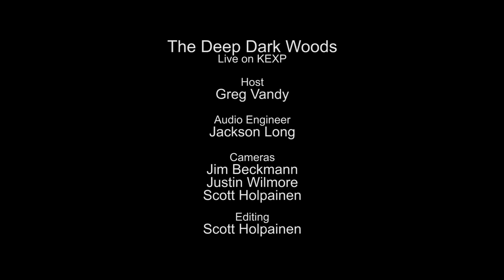The Deep Dark Woods - Jubilee (Live on KEXP)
presents The Deep Dark Woods performing "Jubilee" live in the KEXP studio. Recorded May 6, 2014.

Host: Greg Vandy
Audio Engineer: Jackson Long
Cameras: Jim Beckmann, Scott Holpainen & Justin Wilmore
Editor: Scott Holpainen